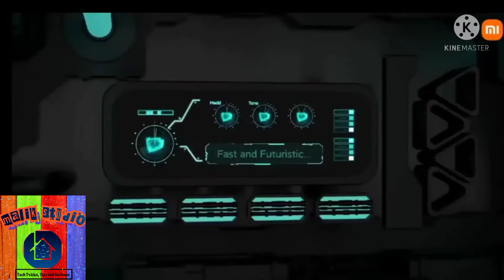Mi 10 pro Mobile Review 😱 Amazing features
Available offline as well as online.
Fast processor, bigger battery , decent camera set up, big screen.

 Editing App - Kinemaster
 Begginner Special.
 Editing App - Kinemaster
 Begginner Special.

Can guess any improvement?
Help me
I am a beginner.👍